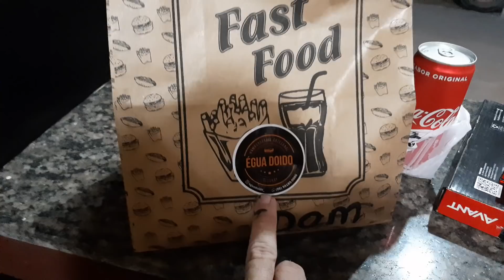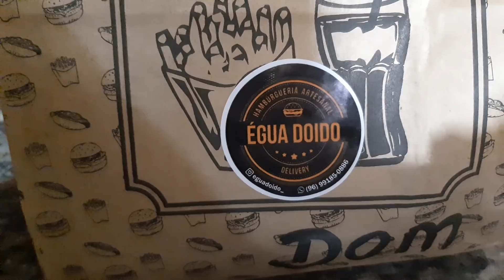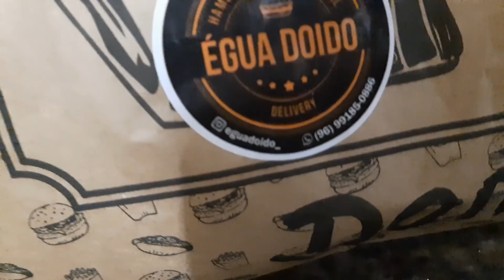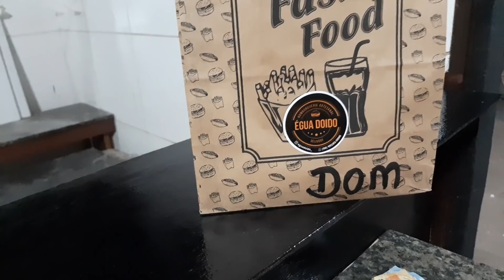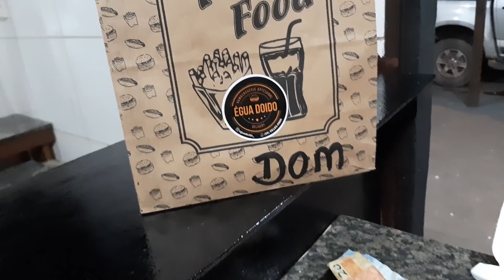MAIS UM DELIVERY DE SUCESSO | ÉGUA DOIDO - VEJA COMO ELES ESTÃO FAZENDO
Nesse canal trago conteúdos semanais para quem quer empreender e  começar seu próprio negócio. Dicas valiosas de minha experiência na prática no ramo de hamburguer artesanal, hamburgueria delivery, hamburguer gourmet, hamburguer em casa e para entrega. Trabalho nesse ramo desde 2017, tenho hoje 2 lojas físicas que faturam milhares de reais todos os meses. falo sobre gestão de negocio, entrega delivery, controle de caixa, precificação, ifood, marketing para hamburgueria, cardápio, equipamentos para hamburgueria etc...

🔝 TOP 5 DOS MELHORES VÍDEOS DO CANAL 🔝